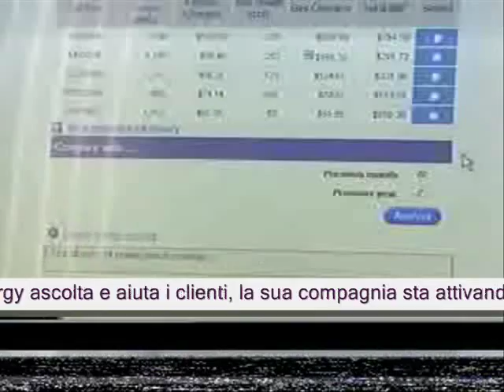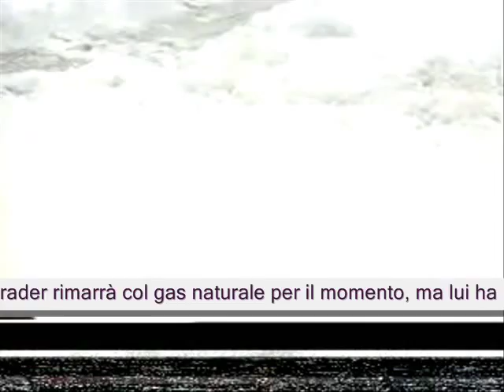R Panel riscaldamento radiante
Paistre radainti per il riscaldamento ed il raffrescamento.
Consentono un risparmio energetico rispetto ai tradizionali sistemi fino al 60%. Grazie alla bassa temperatiura di esercizio sono altamente compatibili con le fonti energetiche alternative quali: solare termico, geotermico, fotovoltaico